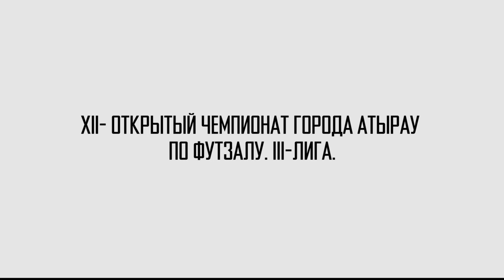Медина vs Еркинкала